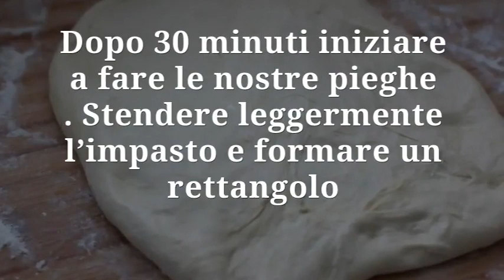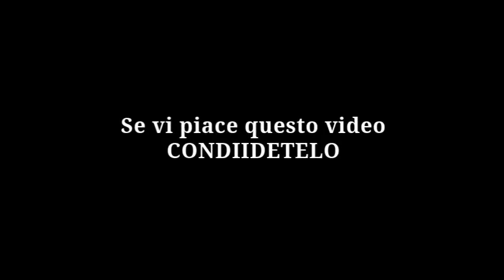PIZZA PASQUALE A FORMA DI SCARCELLA PUGLIESE